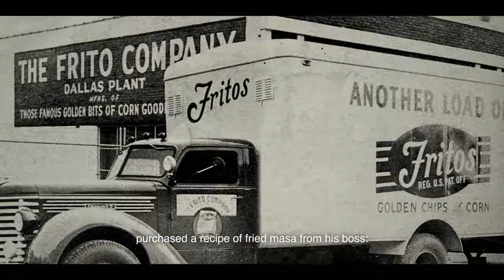Fritos® Cowboy Spirit | Full TVC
In 1932 in San Antonio, Texas, Fritos was born. It was a simple recipe-just corn, oil and salt. It was a versatile product that became a staple around the campfire for the American Cowboy.

No one understands the modern cowboy quite like Yellowstone mastermind Taylor Sheridan. So, Fritos partnered with him to create a spot that not only celebrates the Fritos legacy but also demonstrates the incredible versatility of Fritos as a main ingredient.  Sheridan brought his entire production crew from shows like Yellowstone and 1883 out to the 6666 Ranch to capture cowboys putting in the hard work in a collaborative effort. If that wasn’t cowboy enough, we also tapped legendary actor Sam Elliott to add VO to the script. We're proud of this spot's ability to capture the cowboy spirit and feed it too.

Thank you to everyone at the 6666 Ranch for such a legendary day!